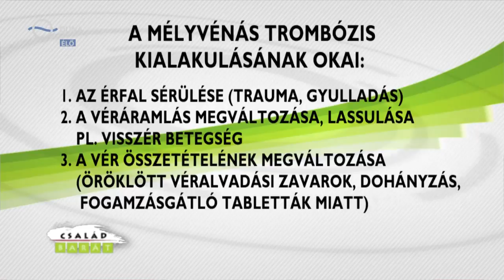Család-barát: Trombózis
Társműsorvezető: Zsédenyi Adrienn Zséda
Vendég: Dr. Kósa Éva, angiológus, főorvos